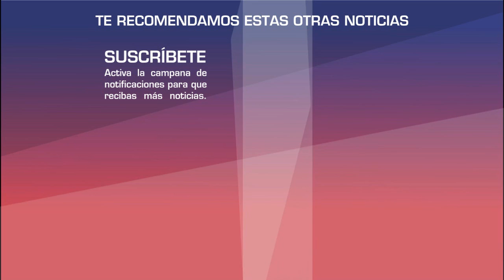Daniel Bisogno ¿ESTRENA romance con otro hombre?